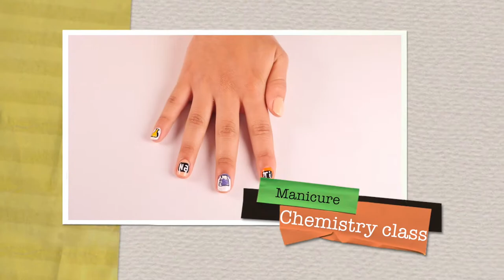How to Make Manicure in Chemistry Class- BellezaTv by Juan Gonzalo Angel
As The Toast searches for its one true Gal Scientist, we will be running a ton of wonderful one-off pieces by female scientists of all shapes and sizes and fields and education levels, which we are sure you will enjoy. They’ll live here, so you can always find them.

I got my first gel manicure last week and it was AWESOME. Sure, it looks amazing and hasn’t chipped all week but it’s the chemistry that really blew my mind.

Chemistry gets a pretty bad rap. In school it’s a class to survive rather than enjoy. In the news any mention of chemicals is usually a safety warning, something to avoid rather than celebrate. Like nail polish, fear of chemicals is also aggressively marketed to women, particularly through advertisements for “natural” or “chemical free” cosmetics. This makes worrying about the safety of chemicals seem more feminine, perhaps a bit irrational, and definitely unscientific.